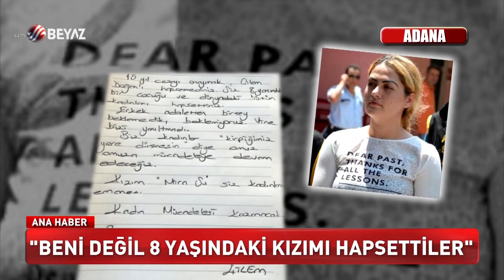ÇİLEM DOĞAN CEZAEVİNE DÖNÜYOR!